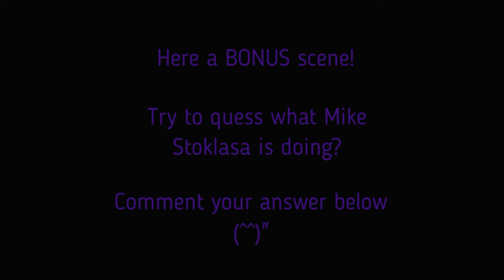[NO.50] "Someone out there in the internet" with a cliff hanging experience!!~ (with BONUS scene!)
(Half in the Bag: Synchronic, Promising Young Woman, and Psycho Goreman)
Clip found at - [0:12]
(Half in the Bag Episode 146: Avengers: Infinity War)
Clip found at - [2:36]